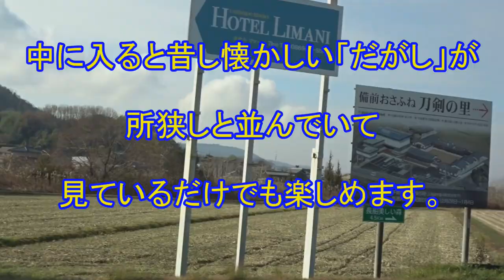日本一のだがし屋さん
岡山県長船町の日本一のだがし売り場を紹介します。
昔懐かしい駄菓子屋さんのお菓子やおもちゃを紹介します